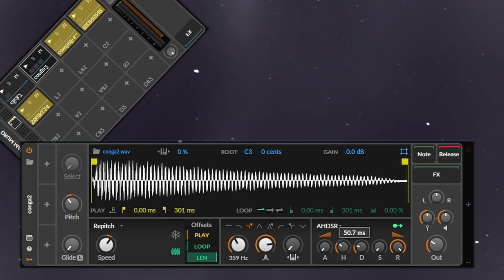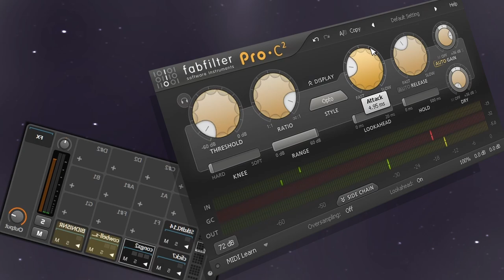Chill Conga Reverb To Fall Asleep To (unless you need more than 2min)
This video shows how you can use a reverb feeding into a strong compressor with low threshold to add short but massive ambiance to a percussive instrument without losing its transient. I decided to add no text or voice to the video, because it's just a technique that you have to feel into and I didn't wanna disrupt the space-y feeling in case you're just here for fun :)